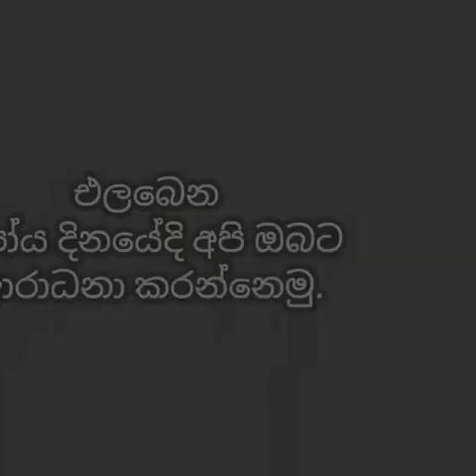Deliverance Meeting.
Poyaday miracle.
Where the spirit of the lord is, There is FREEDOM.
 2 Corinthians 3 : 17

Pas. Rashika Alwis.

Venue : AOG Church Unawatuna.